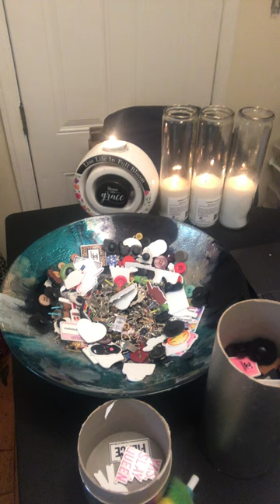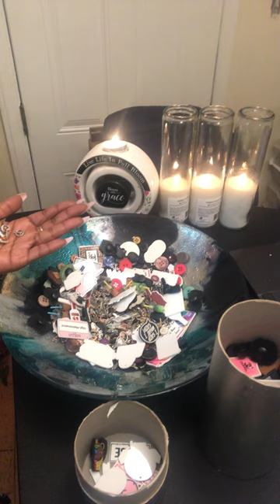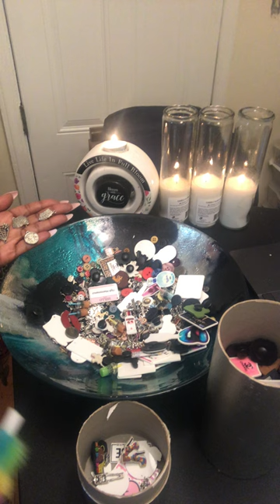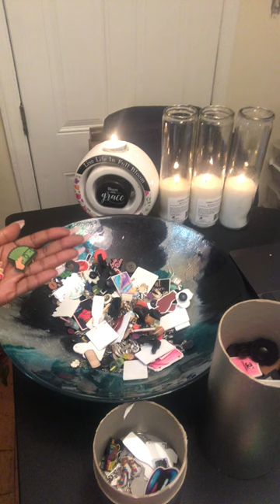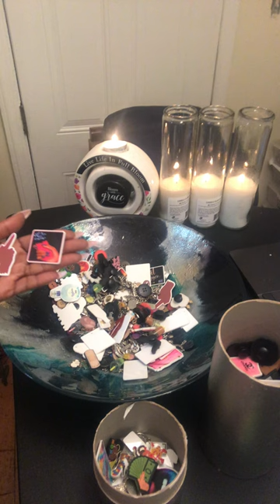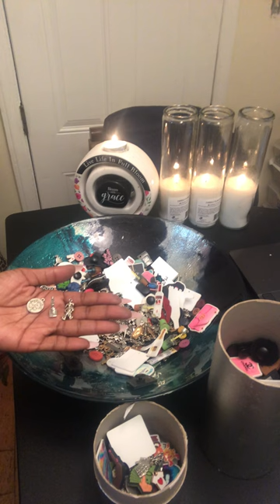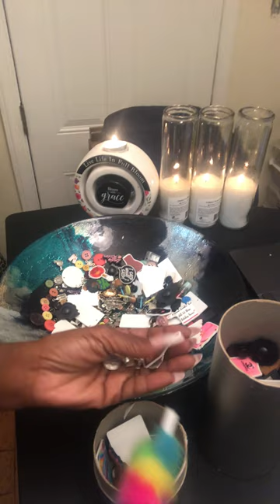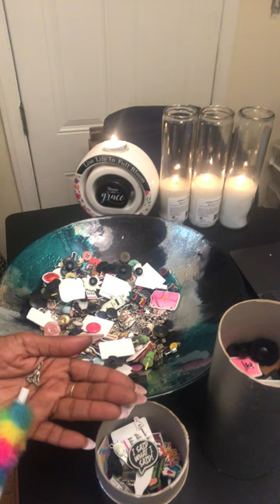CharmReading: Once a seeet girl then DM happened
CharmReading

If assistance is needed 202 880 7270

1.) Confessions of a Karmic Dick Dealer
2.) Confessions of A Karmic Mattress Back
3.) Beauty Beginner Learning Tarot Deck
4.) Learner Tarot Deck

Listen ad-free with YouTube Premium
Song
Artist
Kainbeats, S N U G
Album
CoBeats-19
Song
If Only You Knew
Artist
Slowheal
Song
Lost in Echoes
Artist
S N U G
Album
Spring Blossom